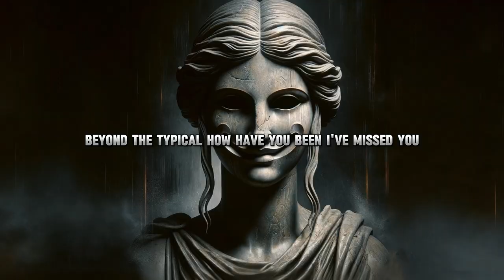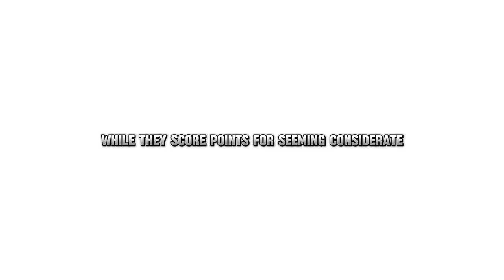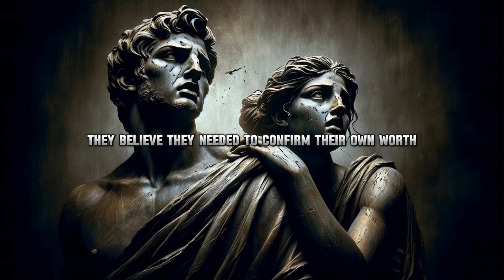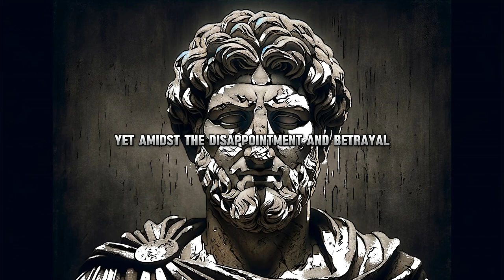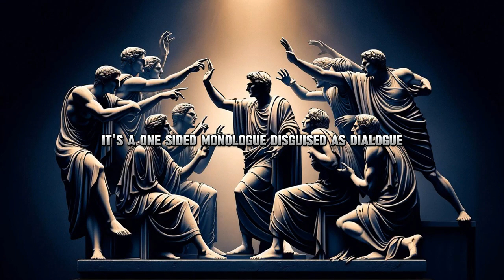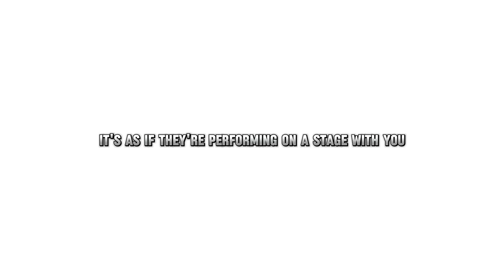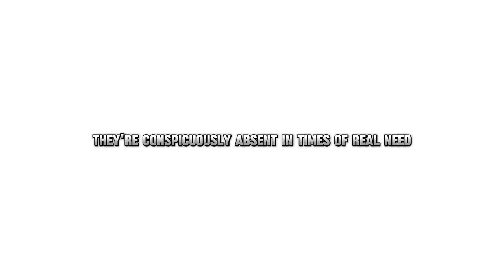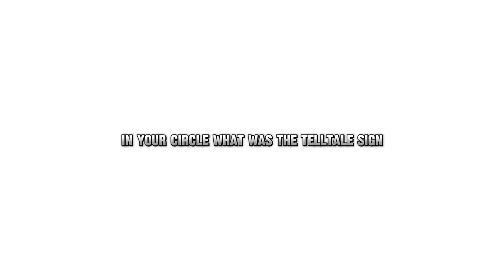12 Signs of Fake Nice People that STOICISM Warns us about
12 Signs of Fake Nice People that Stoicism Warns us about. Dive into the profound wisdom of Stoicism as we uncover the subtle signs of fake niceness that Marcus Aurelius and other Stoic philosophers caution us against. In this enlightening video, we explore Stoic principles and ideas to help you discern genuine kindness from deceptive behavior. Discover how Stoicism provides invaluable guidance on navigating interpersonal relationships with clarity and integrity. Join us on this journey as we delve into the teachings of Stoicism to enhance your understanding of human nature and cultivate authentic connections in your life.